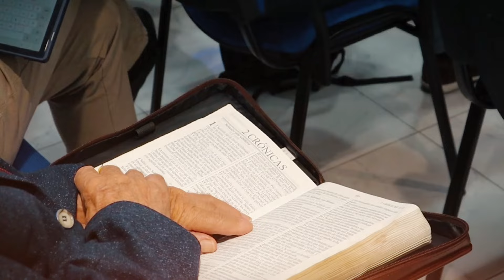COMADEFE | 2024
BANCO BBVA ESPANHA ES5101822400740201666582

FALE CONOSCO!